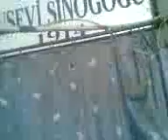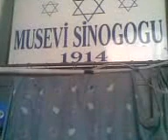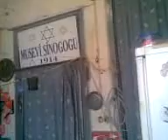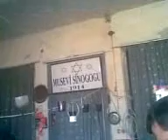Profesyonel Kokartlı Turist Rehberi Sinan Tortum---İstanbul, İzmir, Kuşadası, Selçuk, Efes,Ayvalık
Guidetjenester på norsk for skandinaviske grupper i Istanbul
BYSANTINSK OG OTTOMANSK:
BOSPHORUS TURENE:
GÅTUR I TAKSIM-PERA-GALATA OMRÅDET
ASIATISK ISTANBUL og PRINSØYENE
STOR ISTANBUL TUR ( KUN MED MINIBUSS/ BUSS)
Facebook : SKANDINAVERE I ISTANBUL= SCANDINAVIANS IN ISTANBUL
Guide tjänster på norska ( och svenska) för skandinaviska grupper i Istanbul
Bysantinska och ottomanska:
Bosphorus TOURS:
Promenader i Taksim Pera Galata
Asiatiska Istanbul och Prinsöarna
GREAT ISTANBUL TOUR (ENDAST MED minibuss / buss)